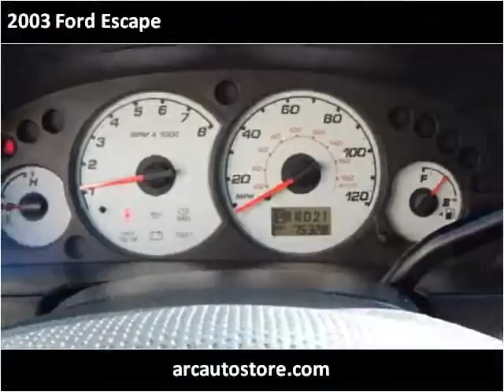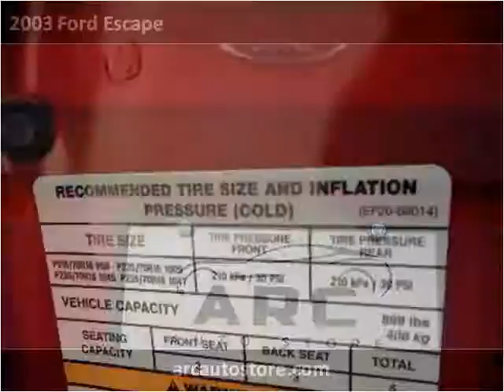2003 Ford Escape Used Cars North Kansas City MO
This 2003 Ford Escape is available from ARC Auto Store.